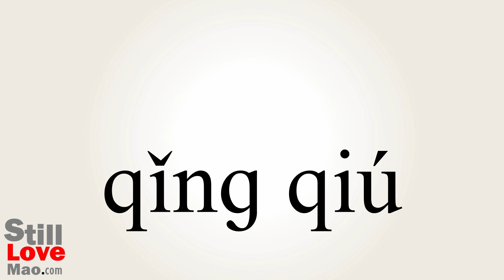How to Say Requesting in Chinese